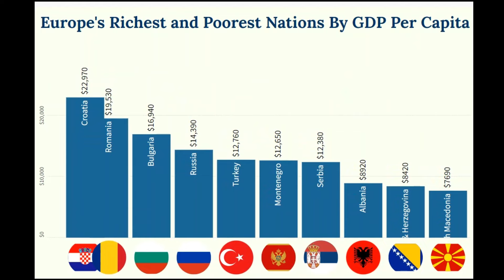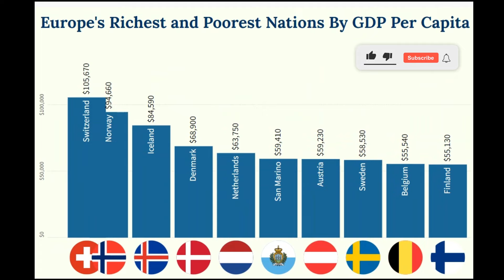Europe's GDP Per Capita by Country (2024)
Europe's Richest and Poorest Nations By GDP Per Capita
Luxembourg, Ireland, and Switzerland, lead the list of Europe's richest nations by GDP per capita, all above $100,000.

After 2022 due to Russia and Ukraine conflict, Ukraine's GDP contracted by 30% in a single year - the largest loss since independence.

This video was created, researched, visualized, edited by Data Geeks.